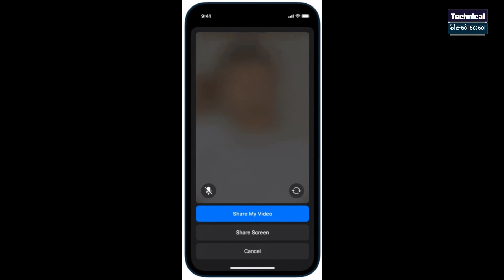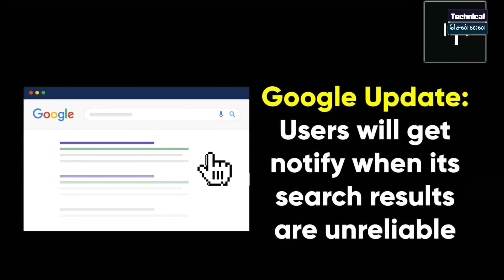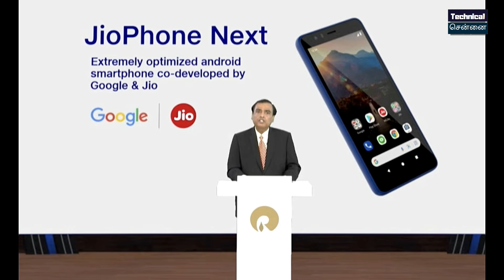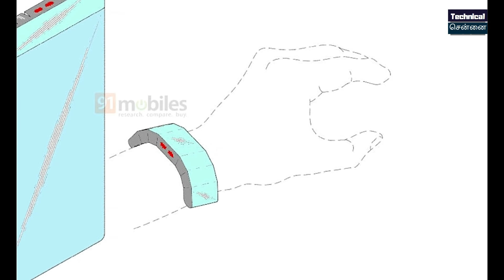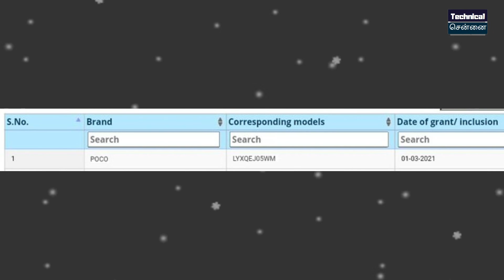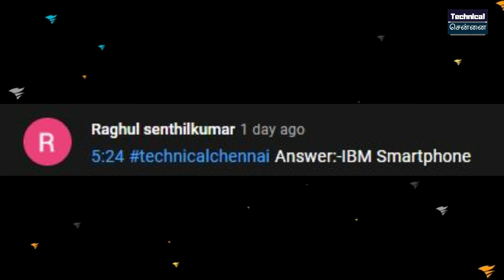Jio Smartphone Launches, Redmi Note 10T Launched, 5G Testing in India, Moto Edge 20 Specs, #563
@Technical Chennai

Don't Miss.

Time Stamps
00:00 Introduction
00:54 More features on telegram to take on whatsapp
01:36 Amazon to launch New messaging app
02:13 Google will Notify unreliable Search Results using AI
03:08 5G trails testing methods in India
04:08 Reliance JioPhone Next  Expand Handset Market
04:56 Global Chip Shortage Affect Supply of Cr/Db cards
05:56 Samsung smartphone with detachable display
06:30 Samsung conducts virtual events in MWC
06:52 POCO to launch Neck Band in India
07:23 Oppo smartphone  wrap-around display patent
07:44 Vivo Foldable, Rollable & Slidable Smartphones
08:07 Vivo X60T Pro+ launched in china- specs and price
08:41 Motorola Edge 20 series Coming
09:13 Redmi Note 10T  Launched
10:00 ColorOS 12 Launch on 15th August

1) Introduction
2) More features on telegram to take on whatsapp
3) Amazon to launch New messaging app
4) Google will Notify unreliable Search Results using AI
5) 5G trails testing methods in India
6) Reliance JioPhone Next  Expand Handset Market
7) Global Chip Shortage Affect Supply of Cr/Db cards
8) Samsung smartphone with detachable display
9) Samsung conducts virtual events in MWC
10) POCO to launch Neck Band in India
11) Oppo smartphone  wrap-around display patent
12) Vivo Foldable, Rollable & Slidable Smartphones
13) Vivo X60T Pro+ launched in china- specs and price
14) Motorola Edge 20 series ComingS
15) Redmi Note 10T  Launched
16) olorOS 12 Launch on 15th August

1. வீடியோவைப் பாருங்கள், போட்டிக்கான கேள்வியைக் கவனியுங்கள்.
2. Comment boxல் இது போன்ற முறையில் பதில் எழுதவும். (time stamp) (answer)
3. உதாரணத்திற்கு பதில் Android என்றால், நான் வீடியோவில் 2.02 நிமிடங்களில் சொன்னேன் என்றால். technicalchennai (2.02) (android) Type like this.
4. comments மூலம் வெற்றி தேர்வு செய்யப்படும்.
5. Winnerக்கு Paytm பணம் Rs 100 அல்லது பரிசு ரசீது (gift voucher) கிடைக்கும்.
6. இதில் பங்கேற்கவும் (Paytm contest)மற்றும் வெற்றி பெறவும்.